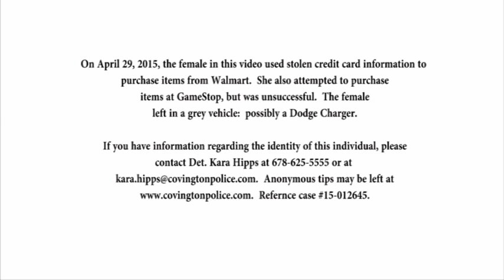Your Help Is Needed in this case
On April 29, 2015, the female in this video used stolen credit card information to purchase items from WalMart.  She also attempted to purchase items at GameStop, but was unsuccessful. The female left in a grey vehicle: possibly a Dodge Charger.

If you have information regarding the identity of this individual, please contact Det.